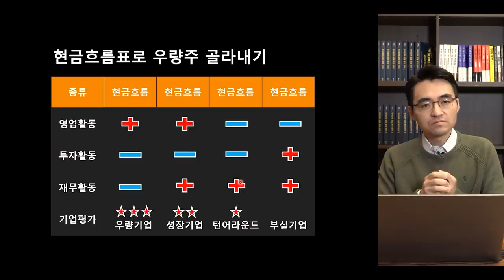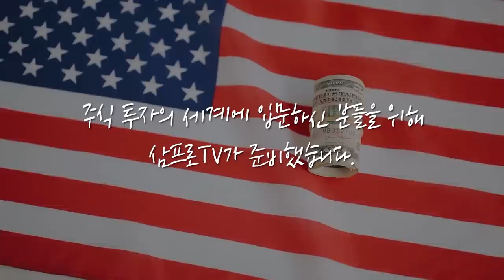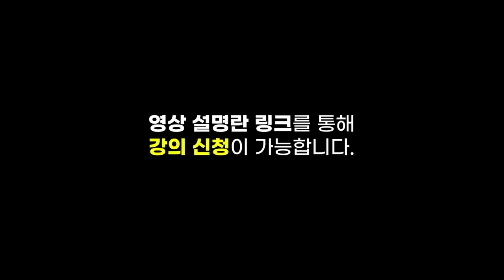[제길선생의 미국 돋보기] 금리 상승에 미 증시는 하락.. 그래도 시장은 금리에 많이 적응했다? f.교보증권 박병창 부장